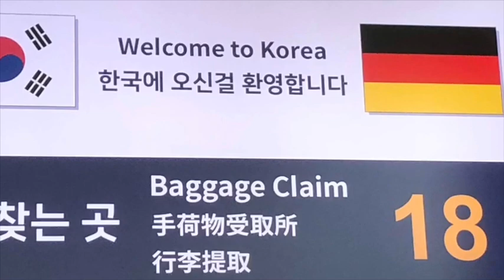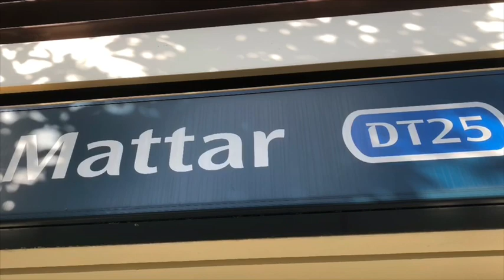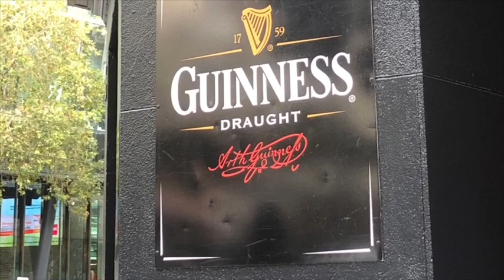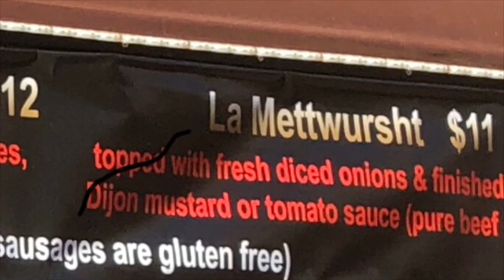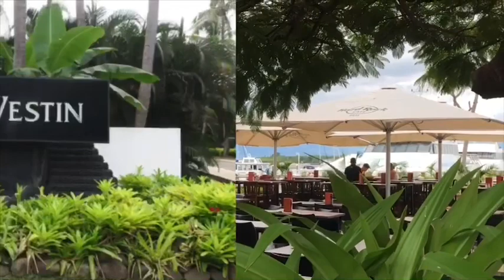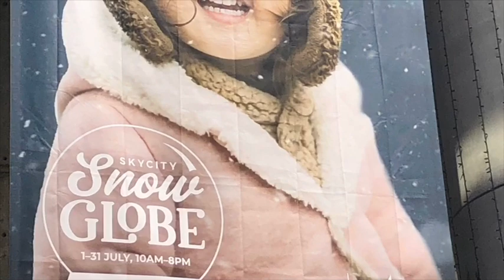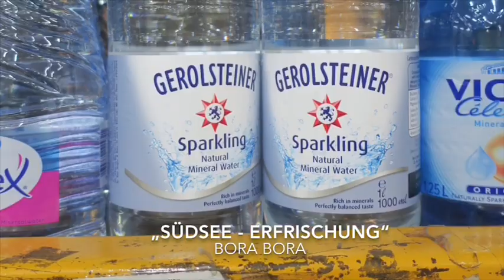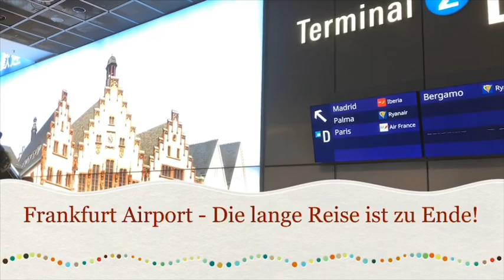OCEANIA - Der ganze Film (alle vier Teile zusammengefasst) Länge ca. 2 Stunden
Eine Reise in die Südsee!

Anreise über Asien (Teil 1)
Australien (Teil 2)
Fiji und Neuseeland (Teil 3)
Französisch Polynesien – Tahiti und Bora Bora (Teil 4)

(„Dieser Beitrag enthält unbezahlte Werbung durch Namensnennung“)

(„This contribution contains unpaid advertising by name“)